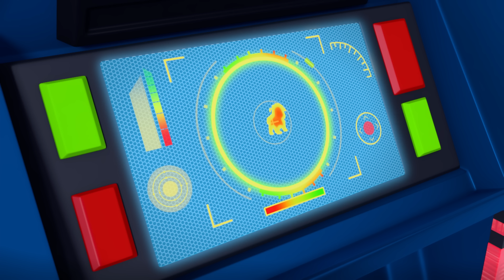PAW Patrol, Patrulla de cachorros | ¡La cabaña embrujada! | Nick Jr. en Español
¡Algo espeluznante está pasando en la cabaña! ¿Será un... fantasma? Rubble, Rocky y Chase se dirigen a una cabaña encantada para averiguarlo. La Patrulla canina está en el caso.